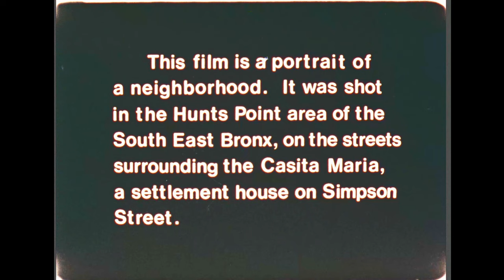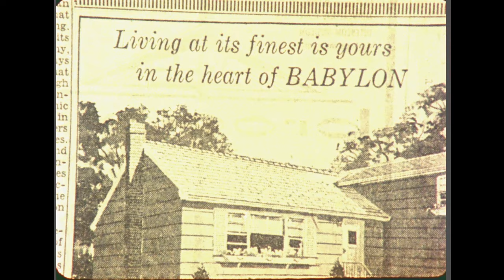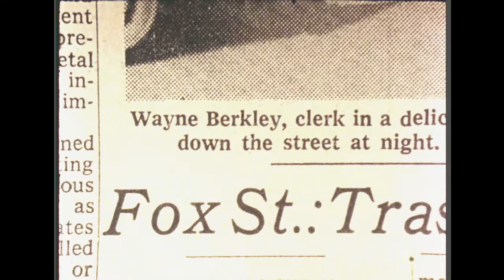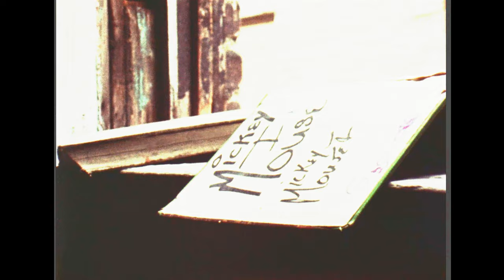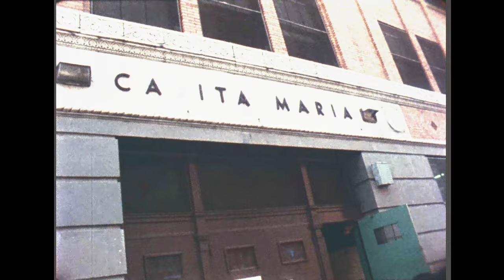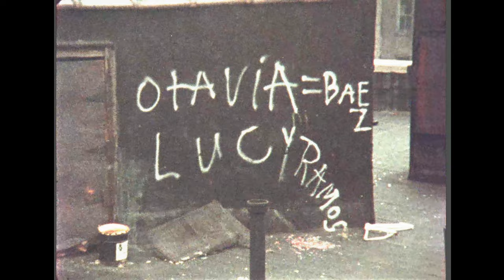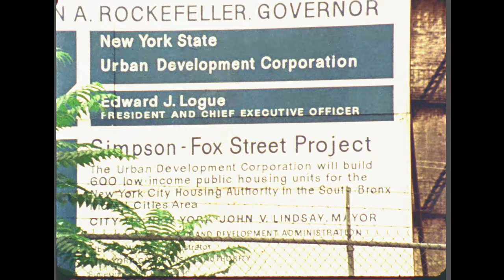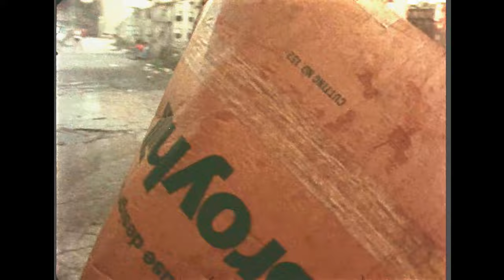Simpson Street improved transfer oct 2023